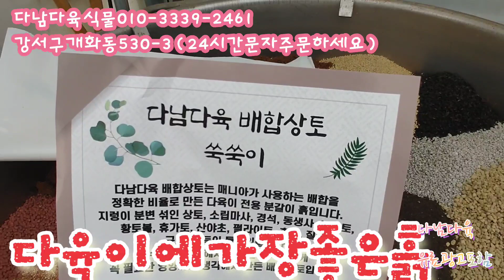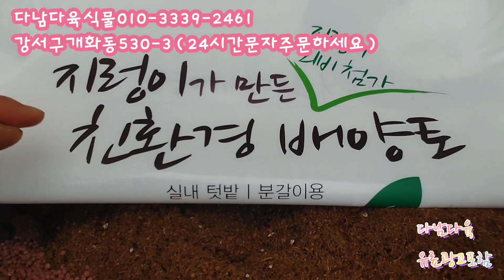체르니/후레뉴/재클린/하비비 다남다육식물010-3339-2461